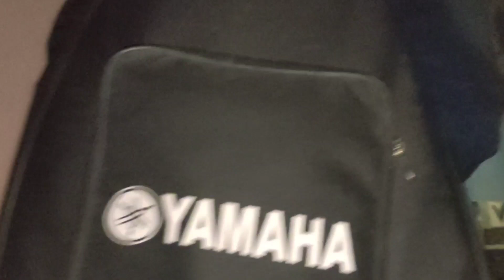Fresher's Party Practice Session 😁😂 || Bhojpuri Mashup || Fun || Entertainment || UCET || Hazaribagh